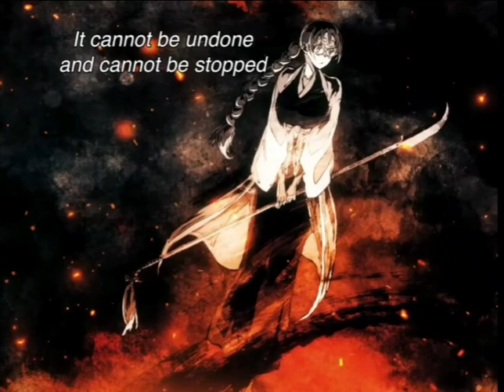STRONGEST GOTEI 13